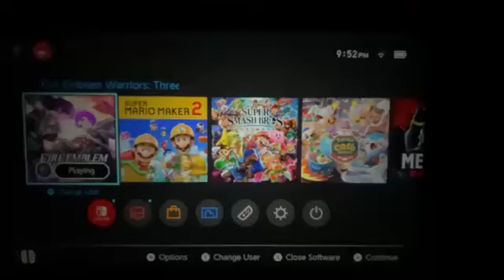Fire Emblem Warriors Three Hopes Walkthrough part 11 The Blood Stained Lance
Back to fighting at the castle but there are more challenges. Music by DONTSAYGOODBYE - Rainy Taro Boba Night